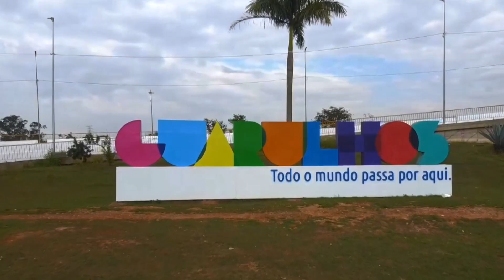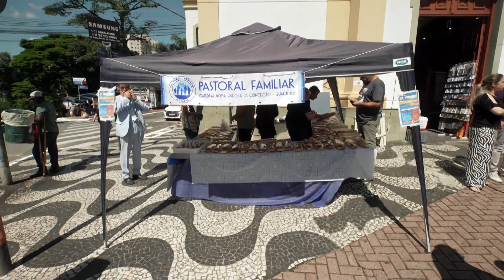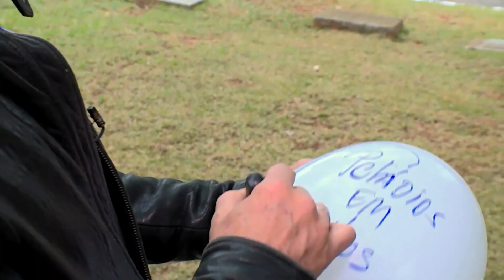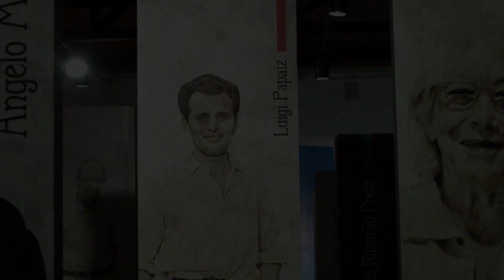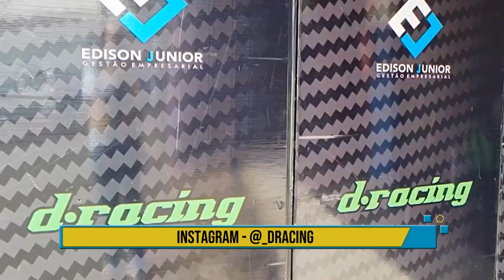Operação Mesquita 20/12/2023 - Aniversário de Guarulhos + Kart Pietro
Otavio visita sua cidade natal, onde relembra suas histórias, e entrevista o Prefeito Guti. Em seguida nosso apresentador acompanha mais uma etapa da corrida de Kart do seu filho Pietro.